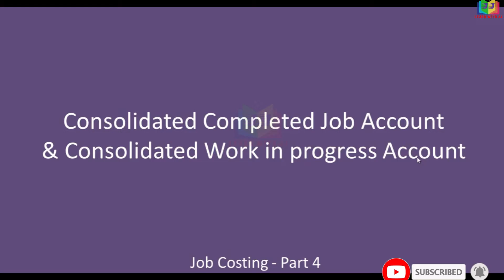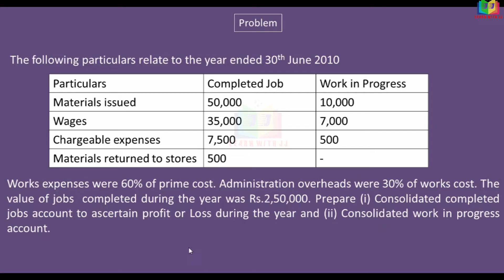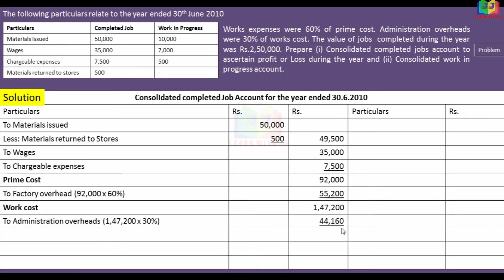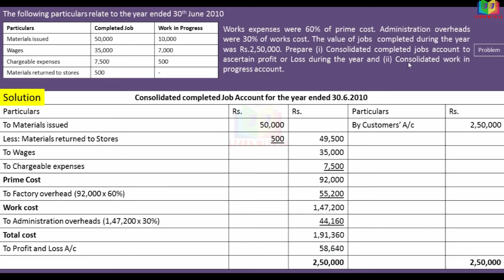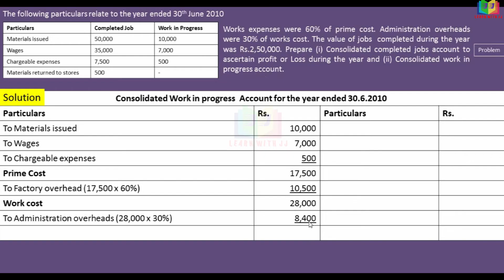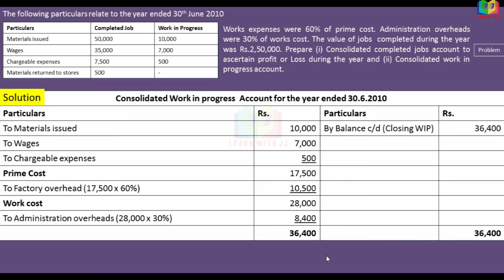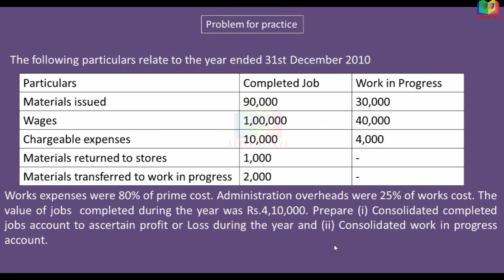Job costing with completed job account and work in progress account || Part 4 in Tamil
Job costing with completed job account and work in progress account